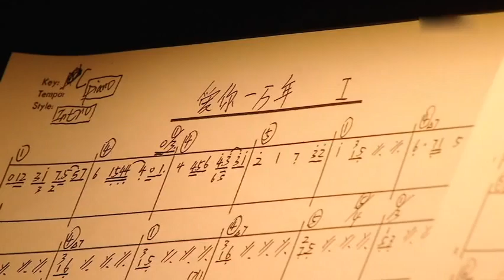刘德华# 爱你一万年#2022抖音演唱会# 国语# 流行音乐#卡拉OK KTV歌曲#